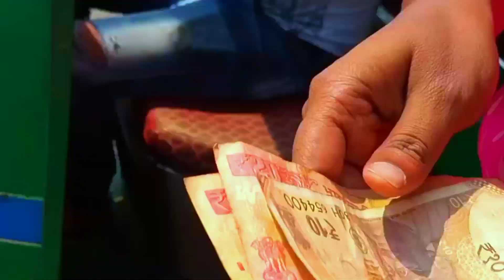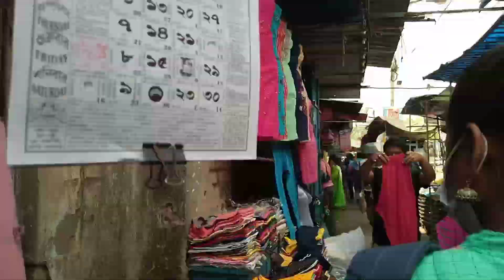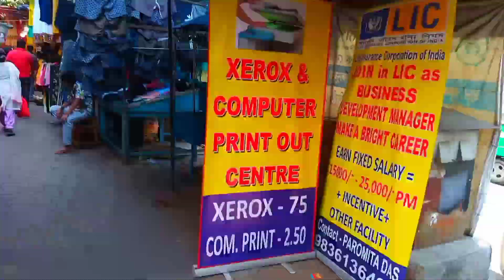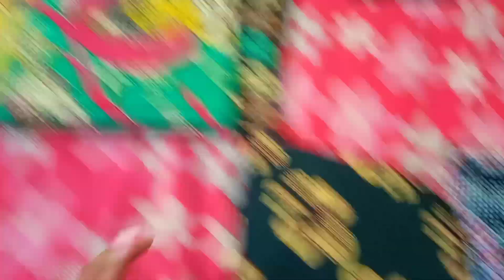হঠাৎ করে বেরিয়ে পড়লাম।।চৈত্র সেল।।গড়িয়াহাটা।।jolsanchi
free to use this song in any of your YouTube videos, but you MUST include the following in your video description (Copy & Paste): Rewind by Markvard Creative Commons — Attribution 3.0 Unported — CC BY 3.0 Free Download / Stream Music promoted by Audio Library